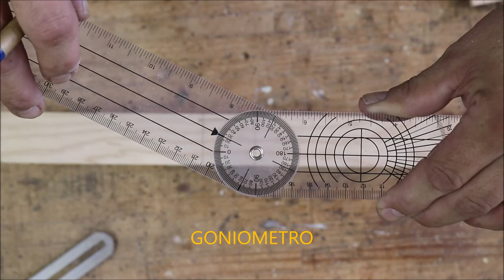MORTAJA Y ESPIGA CON CUÑA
En este video podrás encontrar una mejor resistencia para tus uniones de mortaja y espiga en diferentes recortes así como aprenderemos como hacer nuestras espigas en la sierra circular de mesa